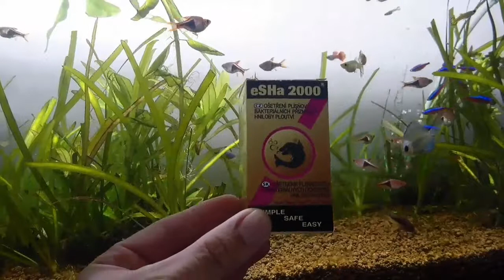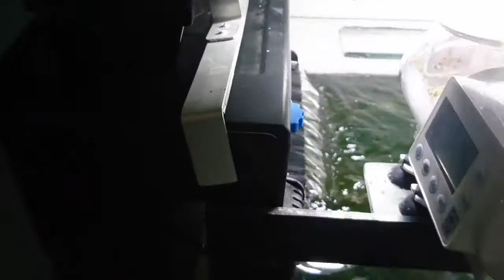Problemas en el paraiso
Esha 2000